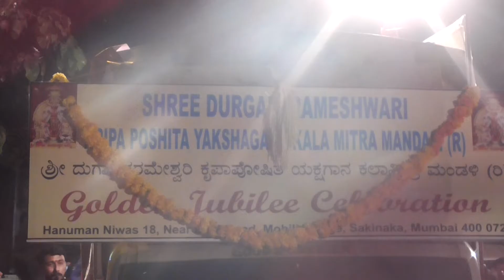SHREE DURGAPARAMESHWARI TEMPLE MOHILI VILLAGE SAKINAKA 50TH (GOLDEN) CELEBRATION VIDEOS......